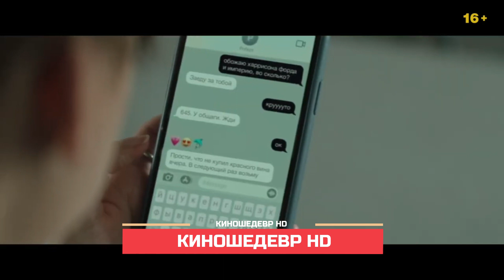Кошки мышки Фильм Трейлер 2023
Оригинальное название: Cat Person.
Жанр: Драма, Триллер.
Год: 2023 г.
Страна: Франция, США.
Режиссер: Сюзанна Фогель.
Продюсер: Хелен Эстабрук, Джереми Стеклер.
Сценарий: Мишель Эшфорд.
Оператор: Мануэль Биллетер.
Композитор: Хезер МакИнтош.

В ролях: Эмилия Джонс, Николас Браун, Джеральдин Вишванатан, Изабелла Росселлини, Хоуп Дэвис, Кристофер Шайр, Лиза Коши, Джош Андрес Ривера, Мелисса Леман, Исаак Пауэлл, Джереми Джилл, Лиза Колон-Зайас.